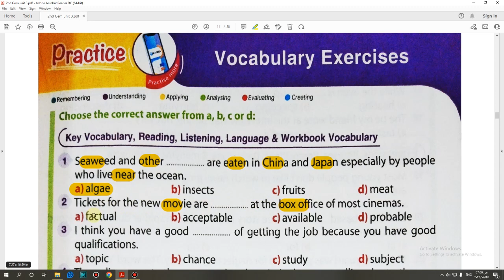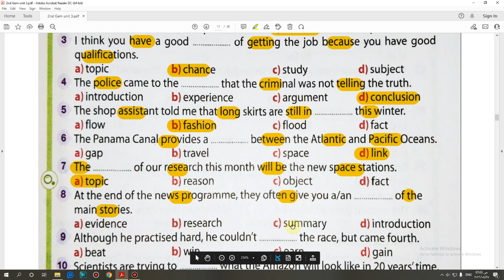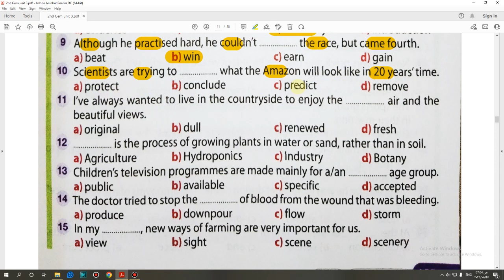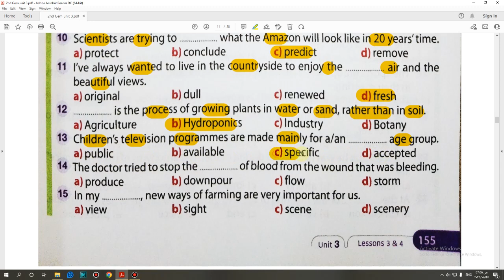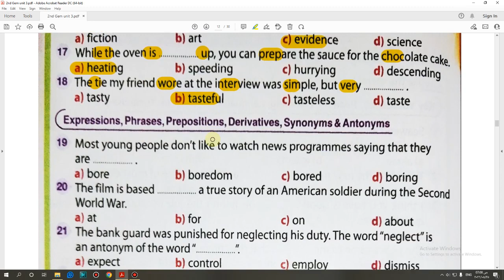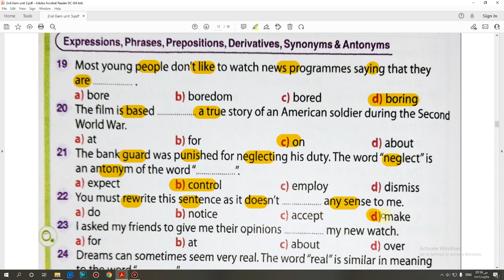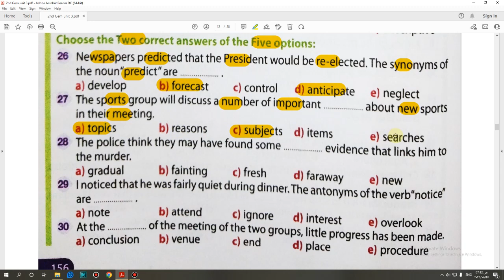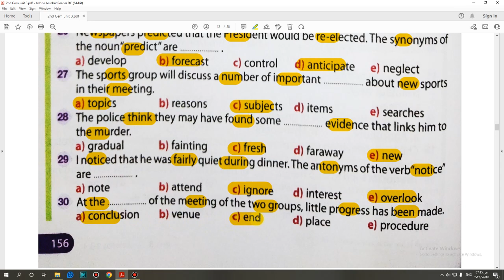حل كتاب جيم Gem الصف الثاني الثانوى 2023 (3,4)Vocabulary (Unit 3) lessons تيرم اول صفحة (157:156)